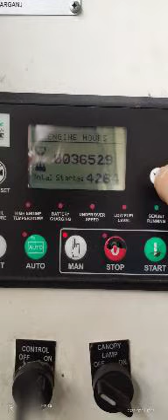🤩SALE 15 KVA-OLD KIRLOSKAR SILENT DG SET|15KVA 1PH 230 V AIR COOL |PRISE-1,50000/-ONLY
(PRICE-1,50,000)
KIRLOSKAR 15 KVA 1 PH SILENT DG SET
AIR COOLED
MODEL-HA 294 G1
KW-15.1
HP-20.5
RPM-1500
MFG-06/2015
KVA-15
PH-1
VOLT-230
AMPS-65.2
HZ-50
WCPL

1.Taparia 1812 Ring Spanner Set (12-Pieces)
2.Taparia DEP 10 Double Ended Spanner Set
3.Taparia 840 Screw Driver Set with Neon Bulb
4.TAPARIA Multi Purpose Tester - Set of 5
5.Taparia 1172-10 Adjustable Spanner (Phosphate Finish)
6.Taparia 1621-7 Steel (185mm) Combination Plier with Joint Cutter (Red and Black)
7.Taparia 1408 Long Needle Nose Mini Plier (Silver,Brown)
8.Pidilite Holdtite Plus Ptfe Tape Used for Pipe Fittings and Fixing Water Leak (12 mm X 10 m) -Pack of 10
9.Harden 190CM Professional 0.6-2.0mm Self-Adjusting Automatic Multi-Function Crimping Stripper Tool, Tangent Mouth Design, Ergonomic Handle - 660629B
10.Taparia 1715 Steel 1/2 Square Drive Ratchet Handle (Red and Silver)
11.Taparia S1/4H 1/4-Inch Square Drive Socket Set
12.Inditrust 9 inch Multi-Purpose Motorcycle Car Engine Oil Filter Chain Wrench Spanner Removal Tool 225 Single Sided Adjustable Wrench
13.Taparia 1274 Steel (350mm) Stillson Type Pipe Wrench (Blue and Black)
14.SJT 12 pcs Long Combination Spanner/Wrench Set Tools kit/12 Piece Tools kit for Home use - Professional Spanners
15.Taparia 1170-6 Adjustable Spanner (Phosphate Finish) and Taparia KI10V Allen Key Set kit Combo.